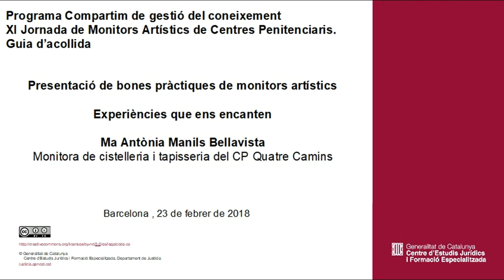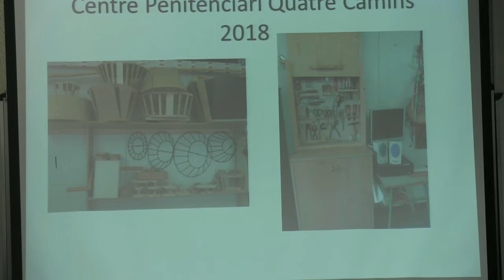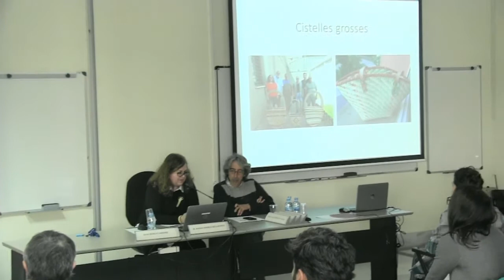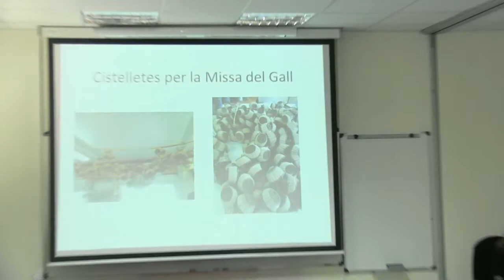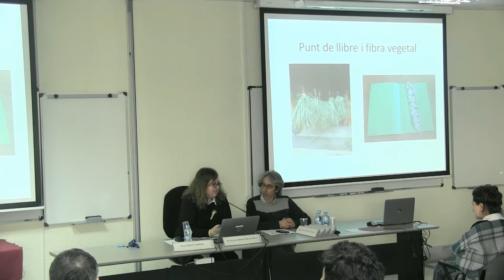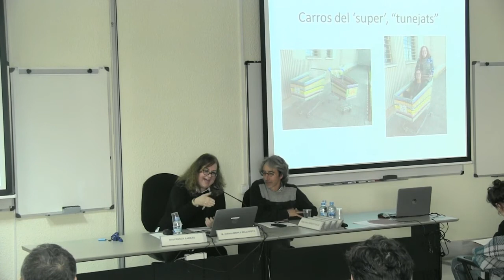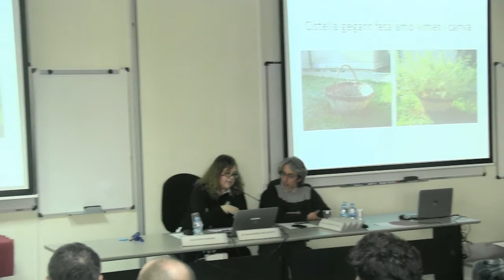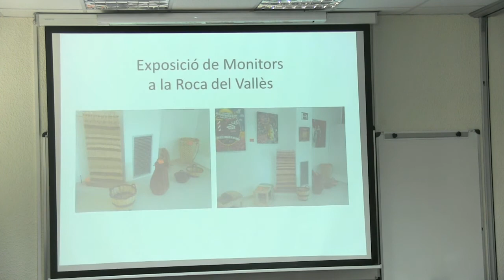180223 XI Jornada de Monitors Artístics de Centres Penitenciaris Guia d’acollida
Presentació de bones pràctiques de monitors artístics
Experiències que ens encanten
Ma Antònia Manils Bellavista